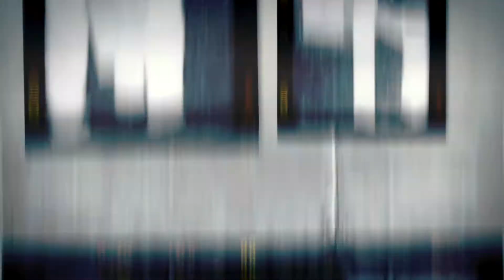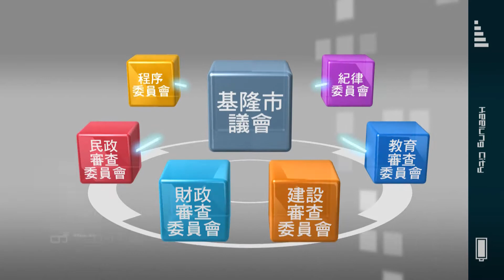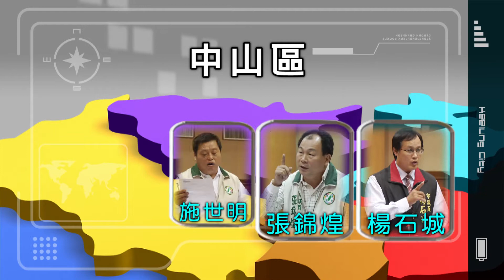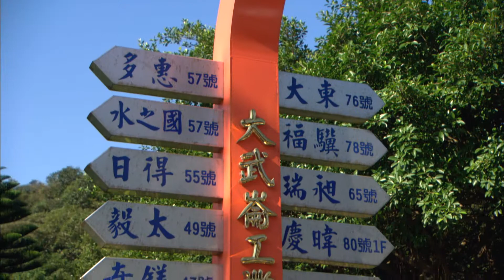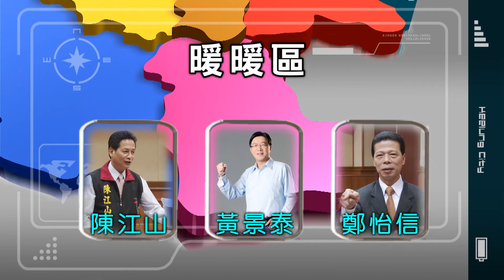0601-基隆市議會-HD-英文.mpg